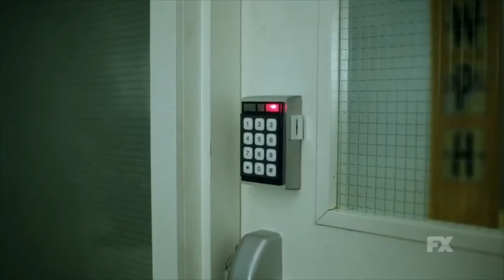Legion cast interviews at Comic Con 2017- Dan Stevens, Aubrey Plaza